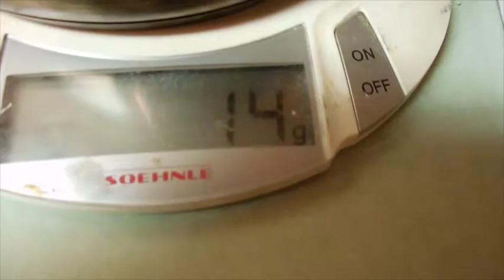Asuka cooks Chirashizushi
Asuka; Exchange Student   from Japan with Iris in Kitchen in Hastings on Hudson cooks Chirashizushi and teaches  itadakimasu